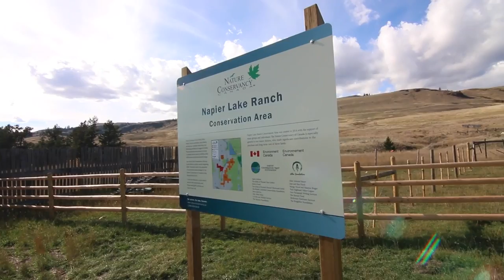Napier Lake Ranch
Situated in the heart of the Nicola Valley, Napier Lake Ranch encompasses a mosaic of iconic native grassland habitats. Gently rolling hills covered in swaths of tall grasses mask evidence of the abundance of birds and other small animals that flourish here. Easier to spot are the hawks and falcons that circle in the sky above, searching for movement in the waving grasses below. Steep slopes give way to cliffs and rock outcrops, which are a favourite habitat for hibernating snakes and bats. Pockets of trembling aspen woodlands grow in the gullies on the property, providing shade and niche habitat for wildlife.